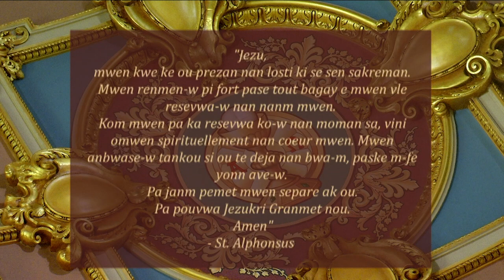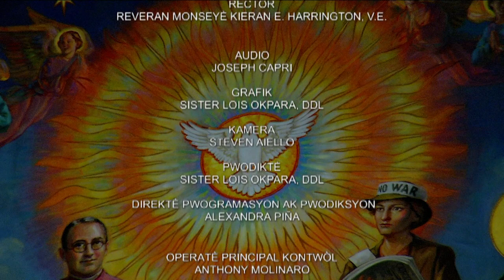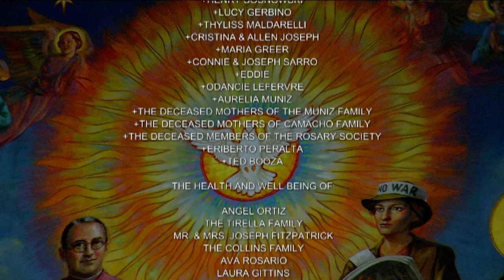Creole Mass 5 14 21